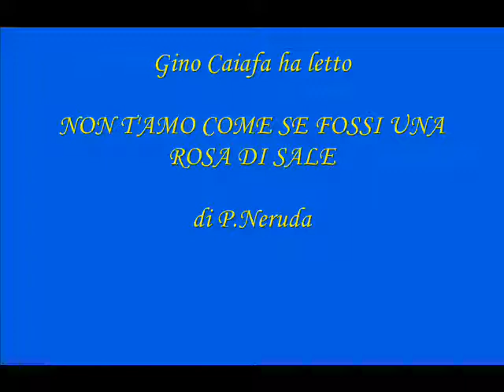Gino Caiafa NON T'AMO COME SE FOSSI UNA ROSA DI SALE di Neruda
delicata poesia d'amore di un famoso poeta...